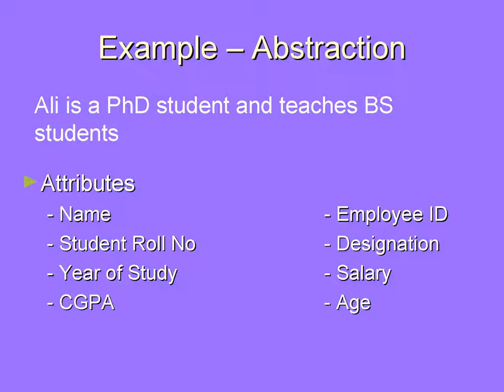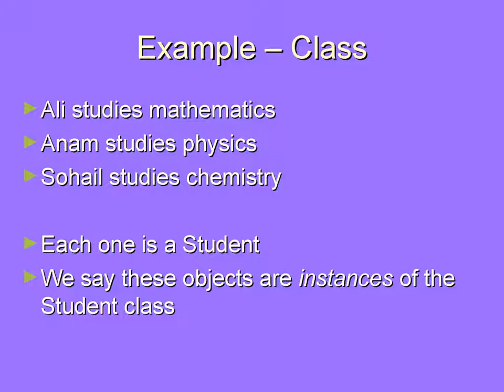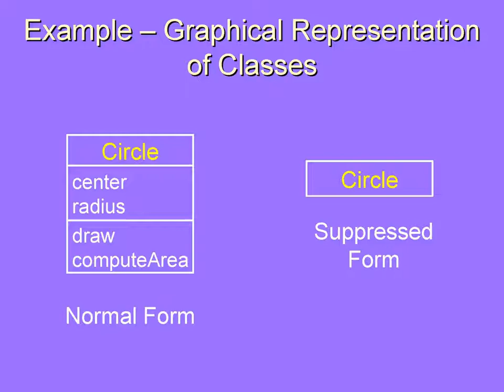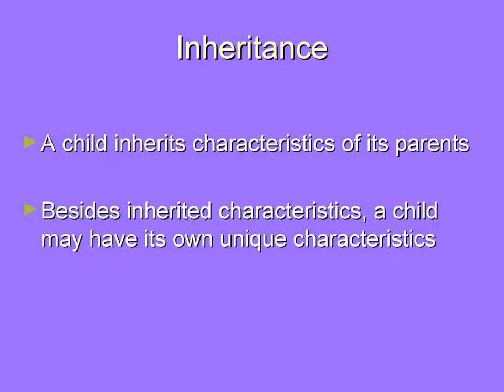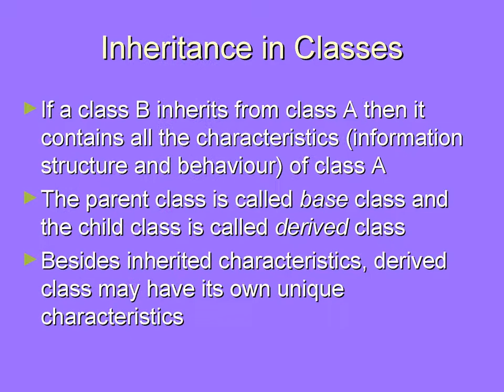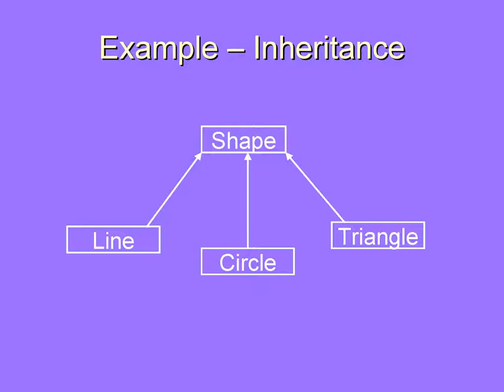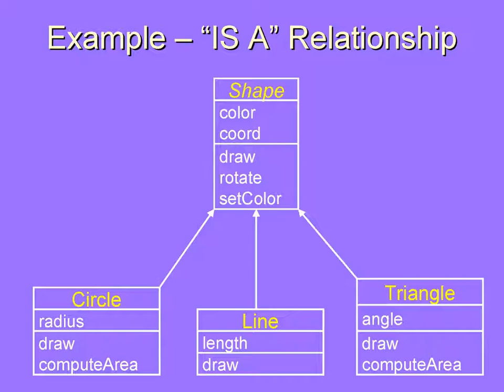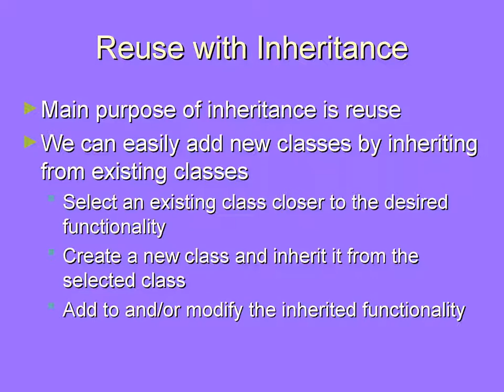Object Oriented Programming lectures no 3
This video will gives a high level introduction to computer basics. It describes hardware and software along with input devices, processing data, storing data and output devices